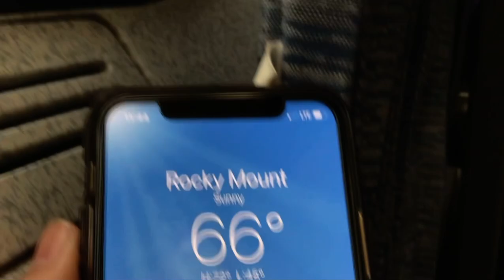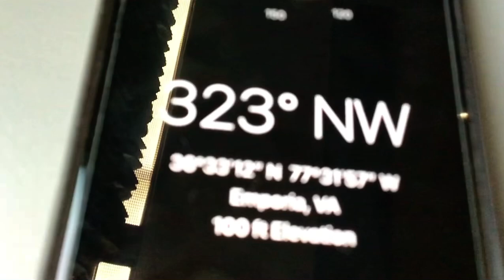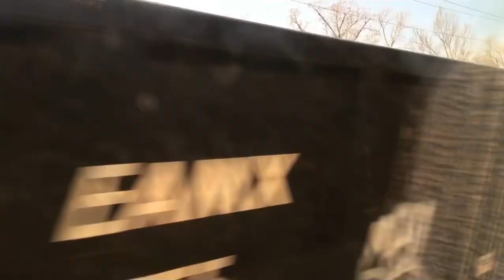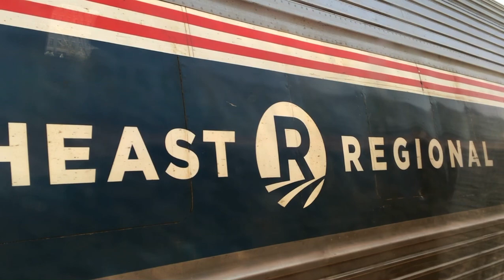Amtrak’s 50th Anniversary! Riding Amtrak Carolinian from Raleigh to Alexandria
Today is May 1, 2021 which officially marks 50 years since the first Amtrak train left New York Penn in 1971. Today we travel through a lot of Amtrak’s mid Atlantic services from the pine forests and flat expanses of North Carolina to the outskirts of the DC metro area in northern Virginia. PS this channel also hit a mile stone today 50,000 views. Thanks y’all.

* The blurry cuts and freezes in the video came from a downloading error and also took nearly 4 hours to complete

* reason why video kept recording past Alexandria was because we got off in Washington DC and I just wanted to get some more shots of Alexandria.

Music